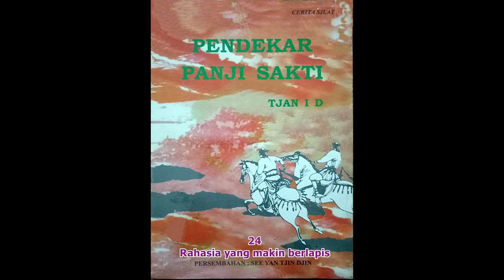Seri Cerita Silat Pendekar Panji Sakti Jilid 24